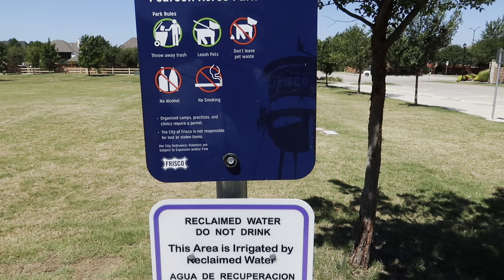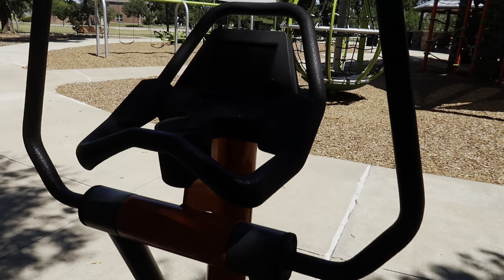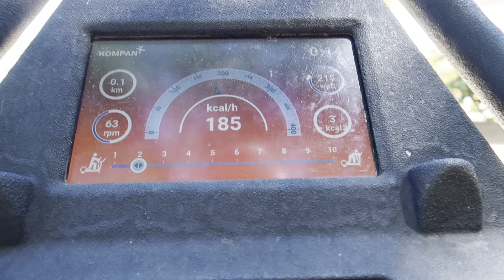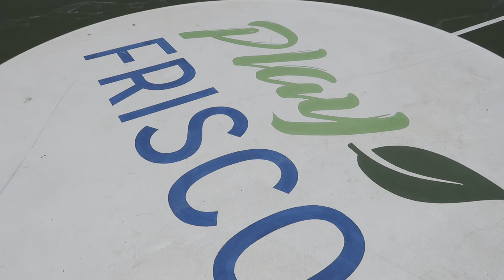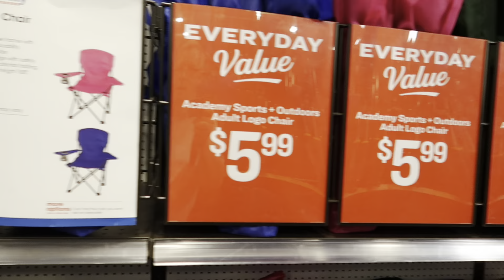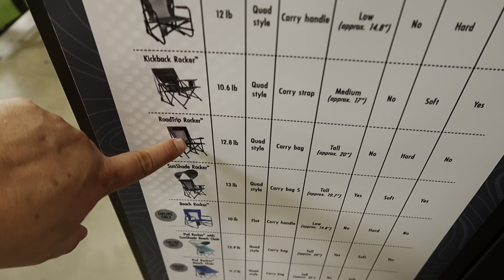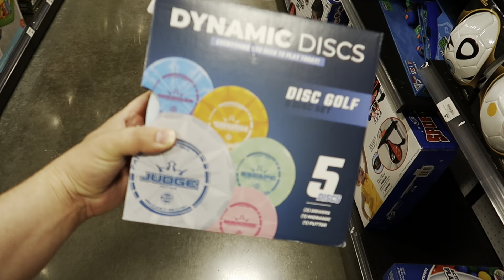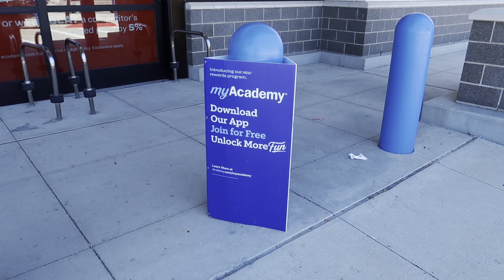Hot Day At The Park and A Visit to The Academy - Ep. 128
It’s hot!  However, we still need to get out.  A visit to Pearson Acres Park and the Academy.

Howdy y'all!  Michael here.  I live in the North Texas area here in Denton County, and life has become quite complicated for everyone.  However, that does not mean we should stop living it.  Come hang out as we are Getting Out In Life.

Editing:       iMovie on iPhone 13 Pro Max